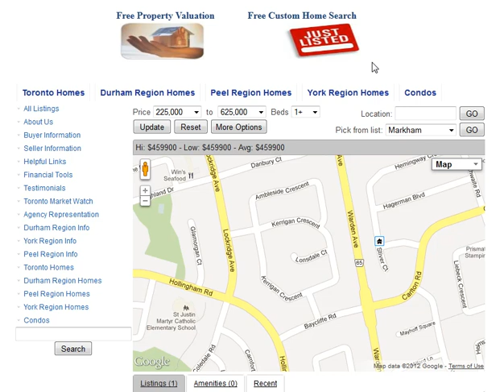Lonsdale Ct Markham